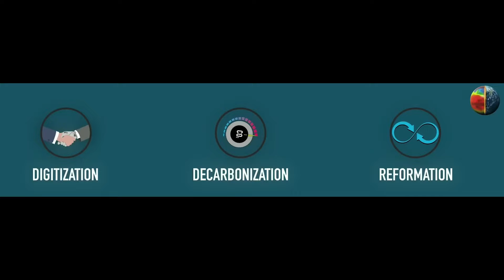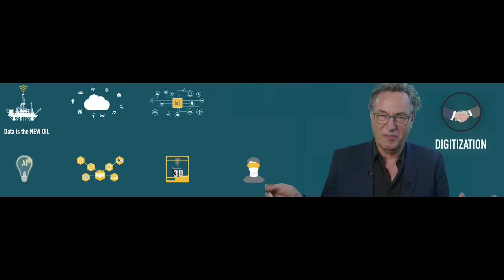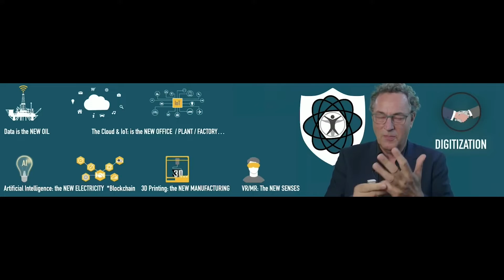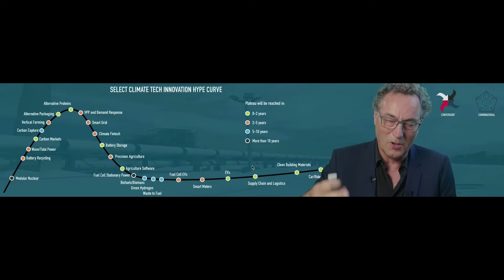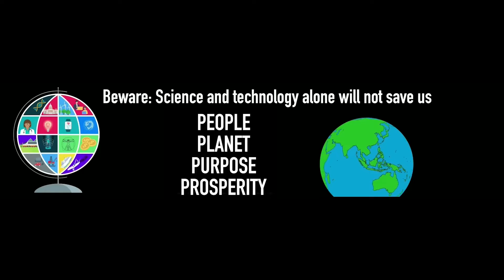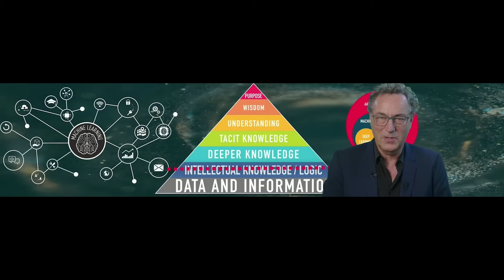What Life Will Look Like In 2050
The Recipe for the Future: Digitization, Decarbonization & Reformation

Gerd Leonhard explains the concept of the 3 revolutions. He discusses how technology is transforming every aspect of our lives, with the world rapidly shifting towards digitization and decarbonization. One of the key game changers in this shift include artificial intelligence, of course:) Gerd also emphasizes the need to integrate technology with our human needs and suggests to pay more attention to human protection and to safeguard our human rights in this technology-driven era.